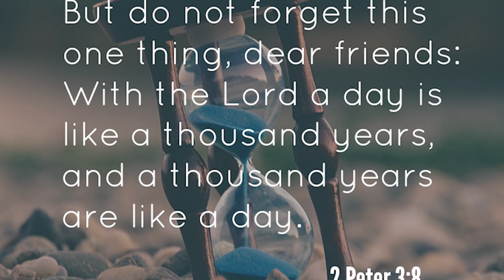Aunty Sally's 60th Birthday